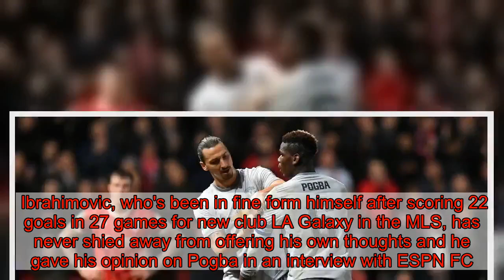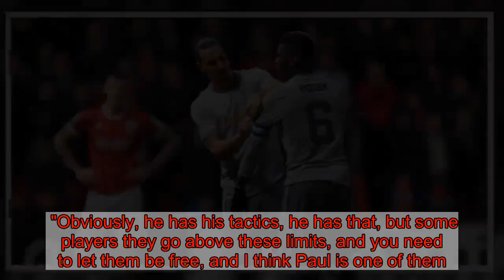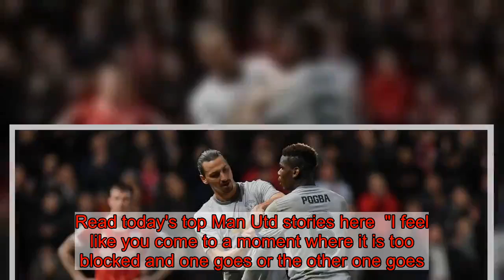Paul Pogba is playing 'like he knows how to play' says Zlatan Ibrahimovic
Former Manchester United striker Zlatan Ibrahimovic has given his thoughts on the battle between Paul Pogba and Jose Mourinho during the Portuguese's time as United manager.  Pogba has been rejuvenated since caretaker-manager Ole Gunnar Solskjaer took charge at Old Trafford and is now showing the type of form that convinced United to splash out £90m on bringing the Frenchman back to the club in 2016.  In six Premier League games under the Norwegian, Pogba has scored five times and created four assists, a marked improvement on his form under Mourinho.  Ibrahimovic, who's been in fine form himself after scoring 22 goals in 27 games for new club LA Galaxy in the MLS, has never shied away from offering his own thoughts and he gave his opinion on Pogba in an interview with ESPN FC.     The 37-year-old said: "There are these players that need to be free, they need to feel free to do what they are able to do under the disciple of the coach.  "Obviously, he has his tactics, he has that, but some players they go above these limits, and you need to let them be free, and I think Paul is one of them."  Pogba has certainly been afforded more freedom in Solskjaer's side, with the caretaker boss seemingly building his team around Pogba, it has given the Frenchman a licence to attack - with devastating effect.     Ibrahimovic then discussed how things fell apart between Pogba and Moruinho, saying: "Paul didn't feel confidence from the coach, and the coach didn't feel confidence for Paul. It's difficult to perform as a player if you don't have confidence from the coach and you don't have that energy, that motivation, and Jose felt the same thing about Paul.  "These things happen, and that is part of the game also; I mean, not everybody can go among each other and do well together. Read today's top Man Utd stories here  "I feel like you come to a moment where it is too blocked and one goes or the other one goes. At this moment, the coach left, and Paul is more free now."  The Swede also commented on Pogba's new-found form. He said: "We are seeing more happy Paul, more free Paul, more 'do whatever you want to do,' and he is succeeding with things now.  "It's like new energy, new blood came in, and now he is playing like he knows how to play. And we know who Pogba is, and this is the Pogba we are seeing.  "When you play, happiness is very important, because when you feel stuck in a situation, you don't express yourself 100 percent and play 100 percent."